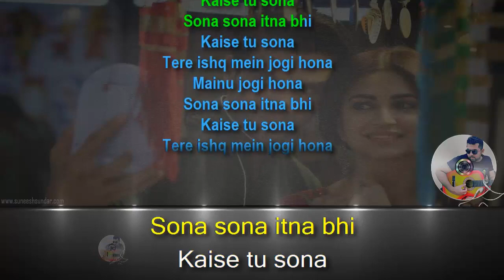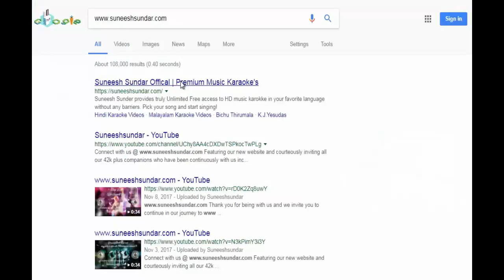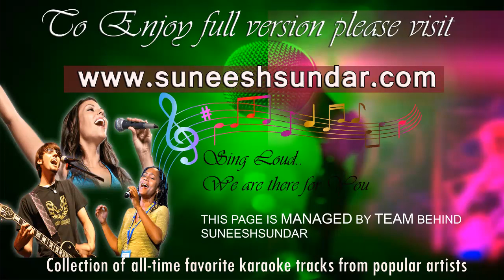Jogi | shaadi mein zaroor aana karaoke with synced lyrics